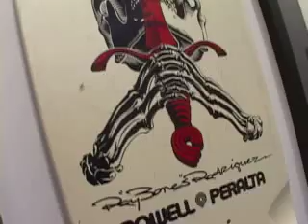Powell-Peralta Museum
Powell Peralta's museum of skateboarding photos, videos, decks and parafanalia set to the music of the Bones Brigade Video Tunes.